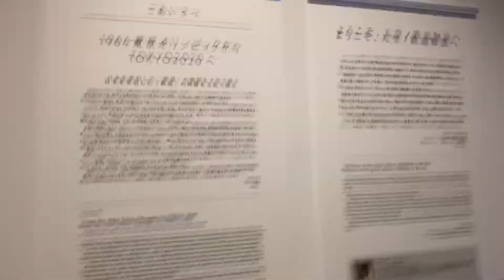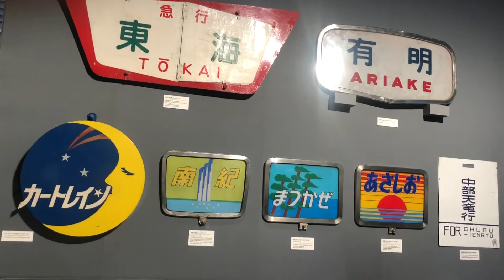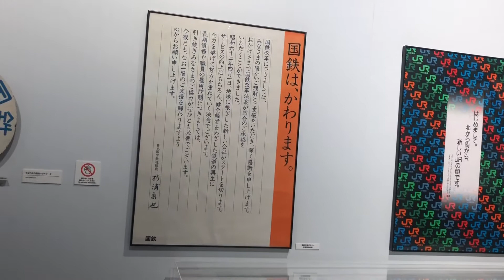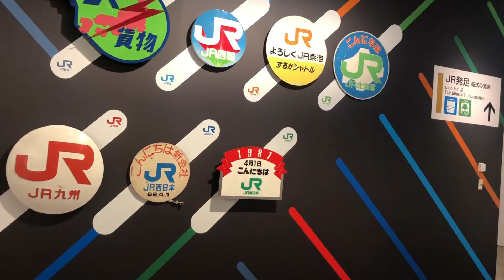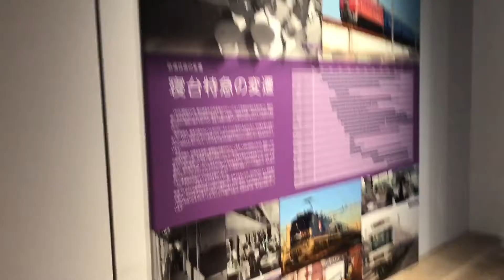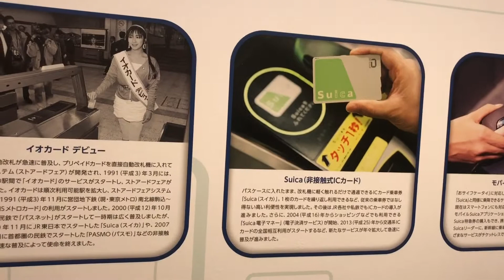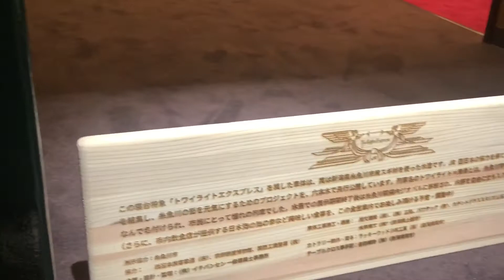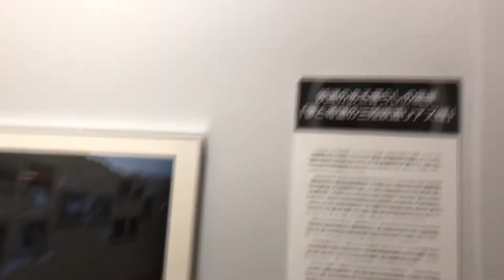六本木ヒルズ、天空ノ鉄道物語！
- [x] ■Yudai Corp.【公式チャンネル】

- [ ] --- 外部リンク ---
- [ ] ■ Yudai【公式】Twitter